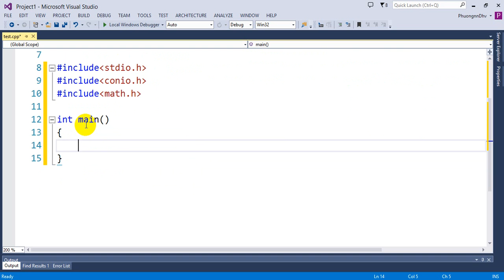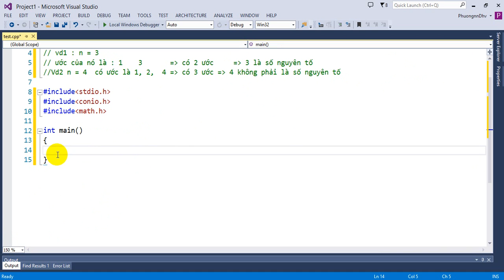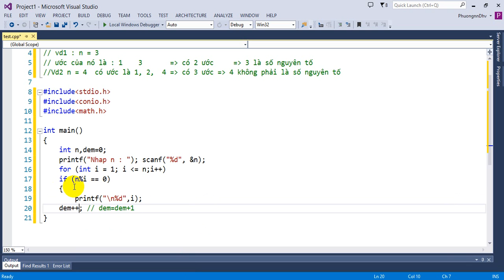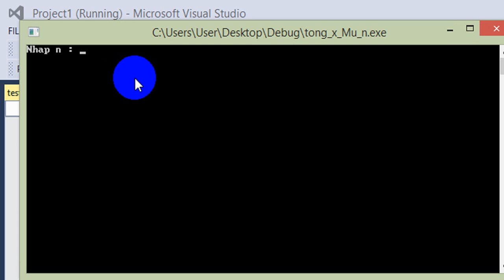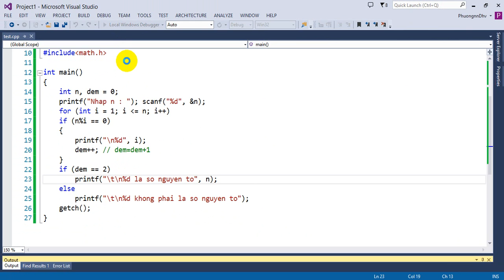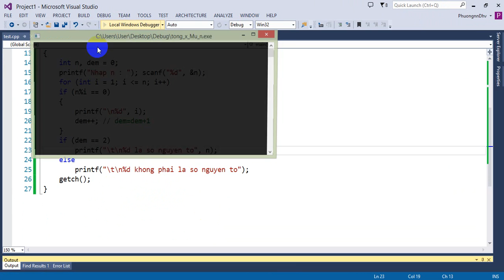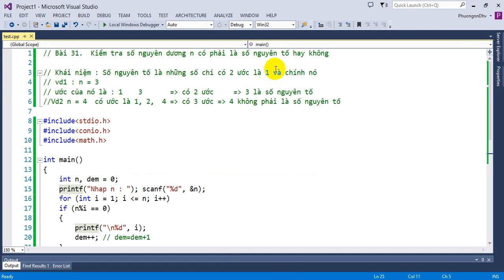Bài tập Lập trình C - Bài 31- Kiểm tra n có phải là số nguyên tố hay không